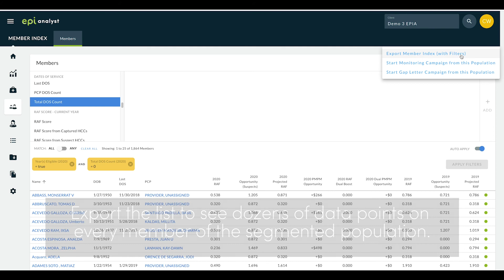epiAnalyst - Identifying Members with No PCP Visit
Segmenting Medicare Advantage members with no PCP visit takes less than a minute with epiAnalyst. By applying two filters, users can see the entire list of members who have not seen their provider this year. The list can be further customized with detailed filters or exported as is to multiple file formats with dozens of data points on each member.

Learn about the many ways you can segment and act on data insights with epiAnalyst